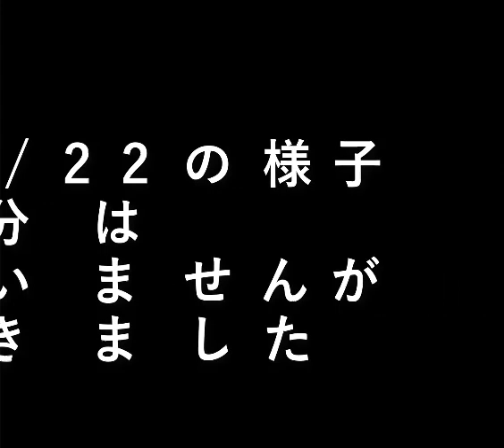芍薬満開 (Peony in full bloom)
芍薬園、2022/5/22の様子

日陰の分は咲いていませんが、
ほぼ咲きました。

Peony Garden, 2022/5/22

The shade isn't blooming,
It almost bloomed.

設備屋の適当田舎暮らし